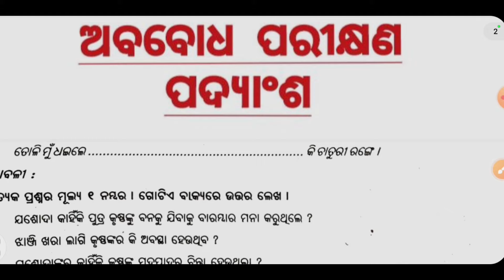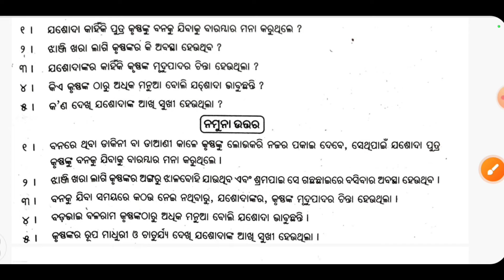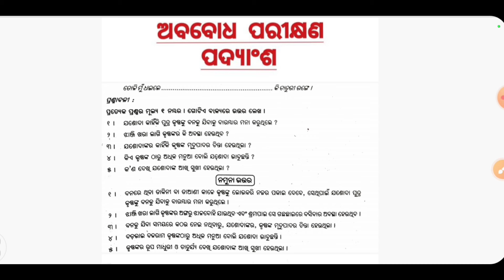2024 internal exam +2 1st year mil odia padyansa question answer | mil chse 1st year +2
2024 internal exam +2 1st year mil odia padyansa question answer | mil chse 1st year +2

2024 internal exam +2 1st year mil odia padyansa question answer
mil chse 1st year +2